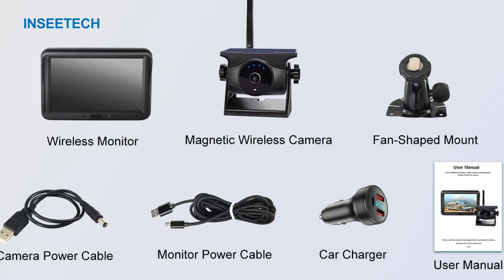What’s Included in INSEETECH Battery Powered Backup Camera?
Unbox the INSEETECH AI System 1080P Wireless Backup Camera! 🚛📦 Discover the solar-powered magnetic camera, 5" recording monitor, and quick setup guide. See how gesture control and AI detection make it the ultimate RV backup solution. Perfect for trailers, trucks, and more!